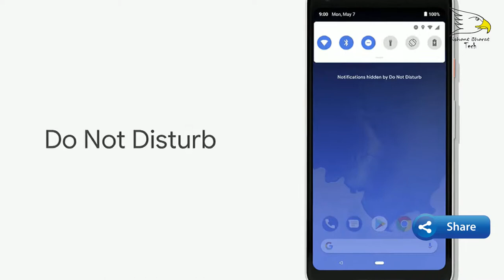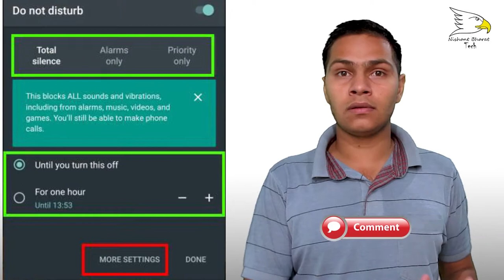What Is DND (Do Not Disturb) In Smartphone | Explained | Nishant Choudhary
With Do Not Disturb, you can silence calls, alerts, and notifications that you get while your device is locked. You can also schedule Do Not Disturb and allow calls from certain people.

Turn Do Not Disturb on or off
When Do Not Disturb is on, you see a do not disturb icon in the status bar. There are two ways to turn Do Not Disturb on or off:
If you set an alarm in the Clock app, the alarm goes off even when Do Not Disturb is on. Learn how to set and manage your alarms.Learn how to use Do Not Disturb While Driving to silence notifications automatically when you're in your car.